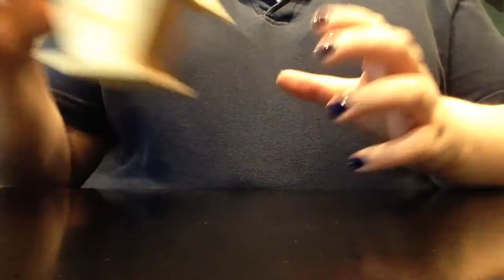ASMR Painting Birdhouse Part 1/2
Hello, fellow tingle seekers!  I record, edit, and upload all from my iPhone, and they unfortunately have a time limit.  However, I didn't know that before I filmed.  I am so sorry, but I had to split the video into two parts.  This video is a trigger sounds experiment with a little soft spoken at the beginning of part one.  Sounds include crinkling, tapping, scratching, brushing, and painting.